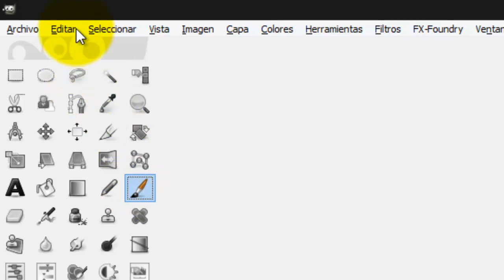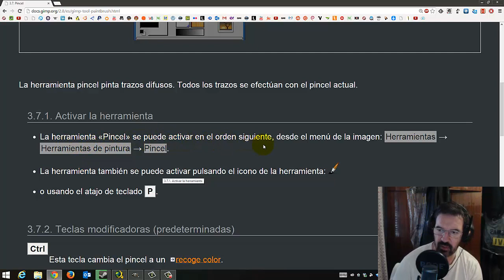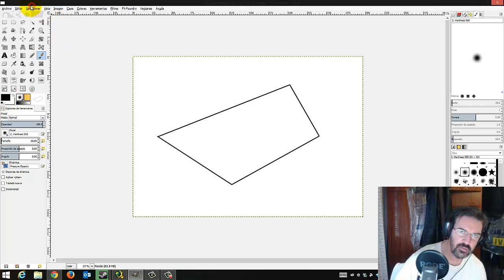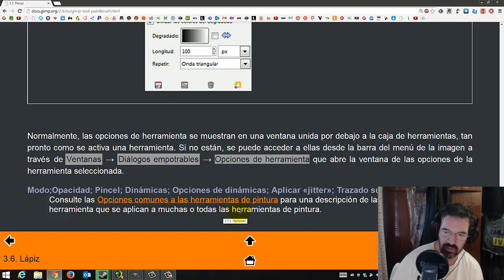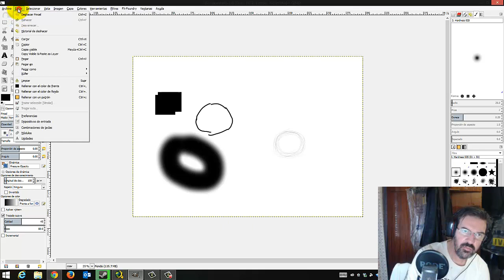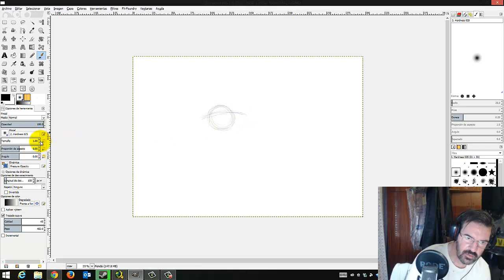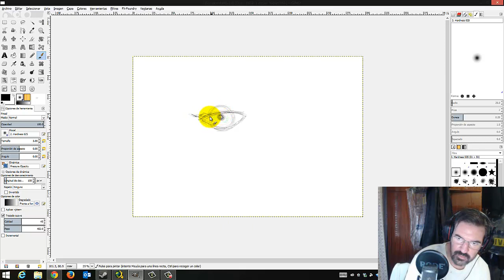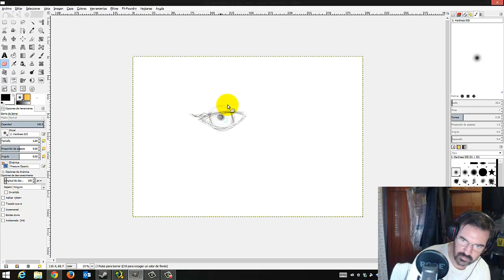GIMP 121 : LA HERRAMIENTA PINCEL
La herramienta pincel pinta trazos difusos. Todos los trazos se efectúan con el pincel actual.